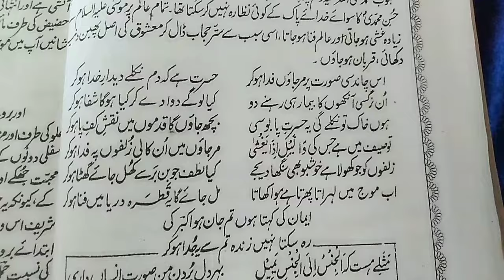milad akbar naat part 23 video